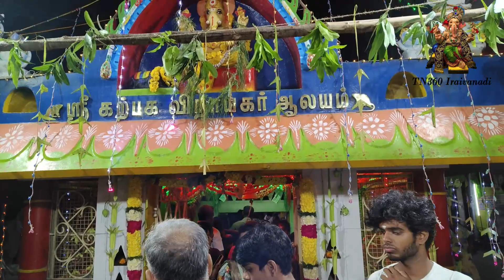விநாயகர் சதுர்த்தி ஸ்பெஷல் 2023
விநாயகர் சதுர்த்தி ஸ்பெஷல் 2023 # சென்ட மேளம் # kerla # Melam # Chanda # Ganesh